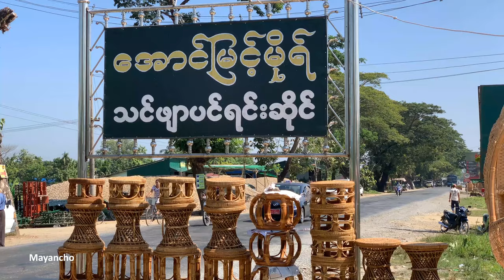Made in Myanmar, Famous Split Bamboo Mats from Panthanaw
Myanmar is famous for its traditional handmade crafts: woodcarving, delicately handcrafted gold jewellery, world-known gems, the lacquerware of Bagan, the lotus silk weaving of Inle Lake, the rich diversity of ethnic textiles,. These crafts are still taught in many regions and represent a unique and significant part of the identity and livelihoods of people across the country.

Panthanaw is a town in Ayeyarwady Division, 65 miles (100 km) northeast of Pathein. It is famous for the split bamboo mats and other bamboo and cane products. There are many shops along the Pathein Road.

Split bamboo mats are suitable for warm Myanmar weather. Many Myanmar households have one and more bamboo and cane products.

If you like my video, please "share" with your friends and "like".